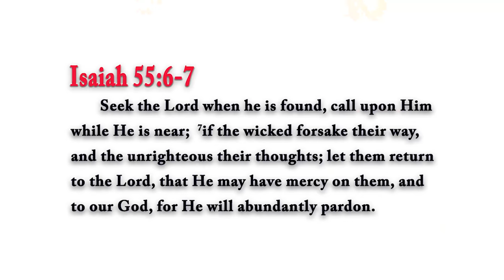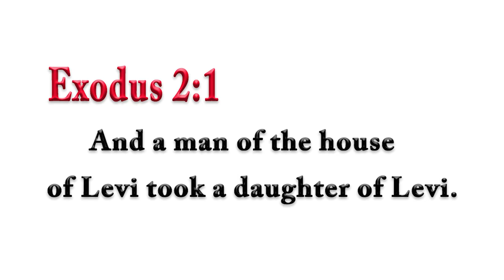God became Flesh? Priest Questions Rabbi Tovia Singer on the Divinity of the Messiah